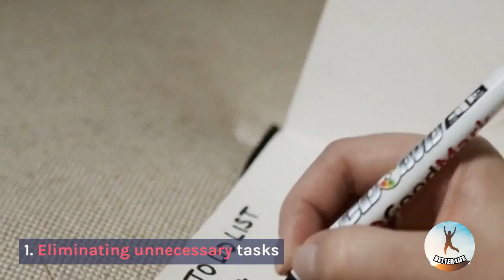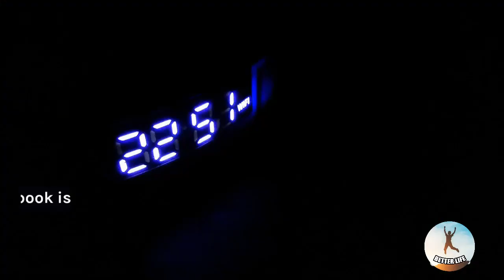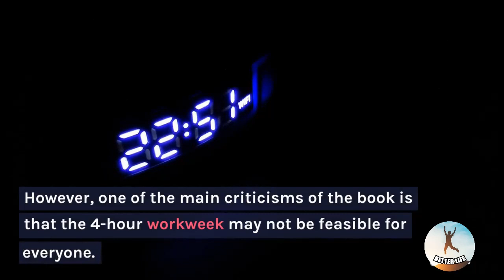The 4-Hour Workweek - Tim Ferriss Book Summary & Review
In this video, we'll give you the book summary and book review from Tim Ferriss's bestselling book "The 4-Hour Work Week." This book has become a classic in the self-help and productivity genre, offering a unique perspective on how to achieve greater success and live a more fulfilling life.